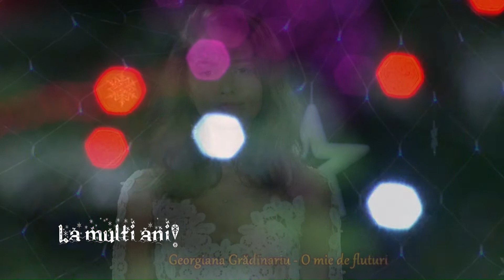Georgiana Gradinariu- "O mie de fluturi"